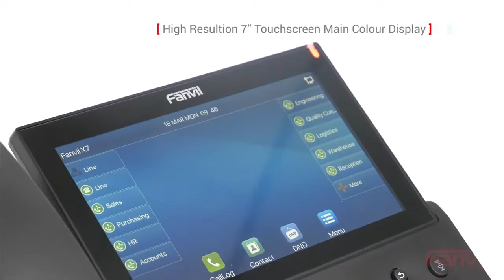Introducing The NEW Fanvil X7